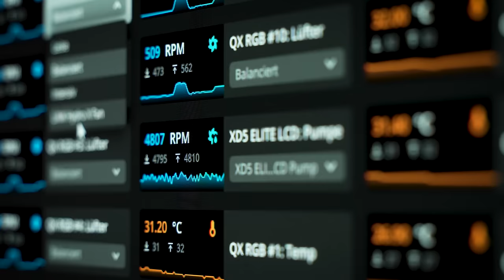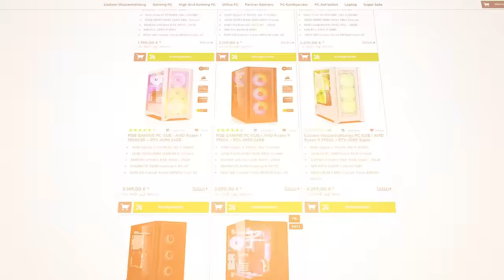Corsair iCUE Link - Einfacher PC-Bau mit weniger Kabelsalat!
Möchtet ihr wissen, wie ihr euren PC-Bau mit dem Corsair iCUE Link System einfacher und aufgeräumter gestalten könnt? 🤔

In diesem Video zeigen wir euch das revolutionäre iCUE Link System von Corsair und erklären, wie es die Verkabelung reduziert und die Installation erleichtert. Erfahrt alles über die Leistung, Features und die besten Anwendungsmöglichkeiten! 🔥

Wie würdet ihr das iCUE Link System in eurem Setup nutzen? Lasst es uns in den Kommentaren wissen! 💬

Konfiguriere deinen eigenen PC mit dem Corsair iCUE Link System in unserem Shop:

Timestamps:
0:00 Intro
0:16 Das Daisy Chain Prinzip
0:38 HUB Verbindung und Kanäle
1:00 Software-Funktionen
1:56 Fazit